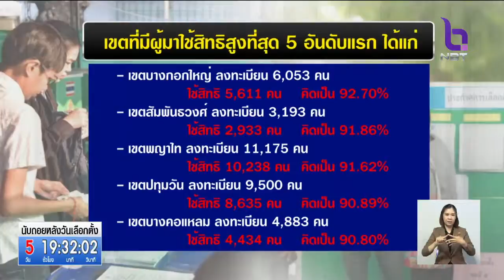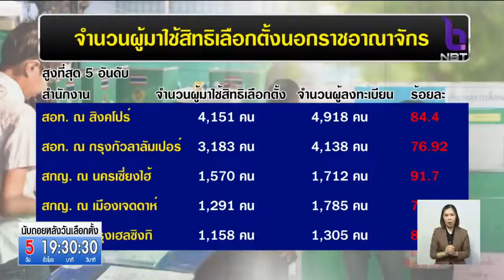สรุปยอดใช้สิทธิ์เลือกตั้งล่วงหน้า ใน กทม. 87.22% ไม่มีเขตใดต่ำกว่า 80%